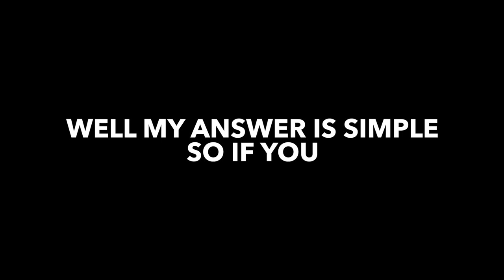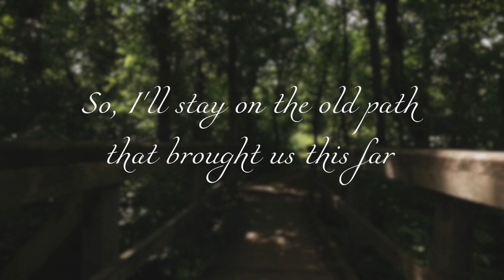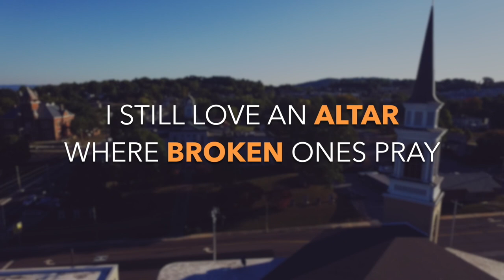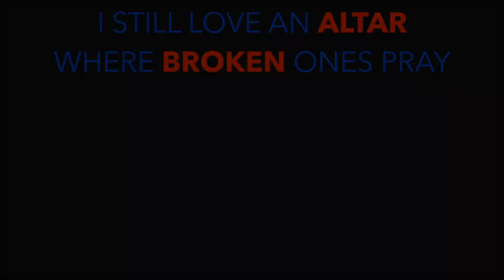"Still" by Greater Vision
Enjoy this new song!
*From Greater Vision's album, "Still." Released August 4, 2017 by Daywind Records.  and at Retailers everywhere.
Lyric video produced by Ben Wolfe / Wolfe Media House.